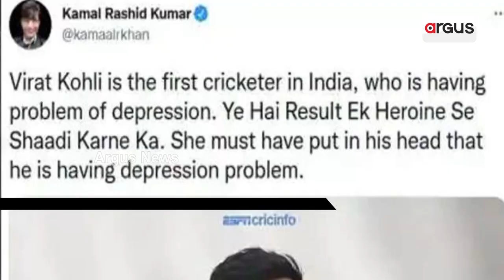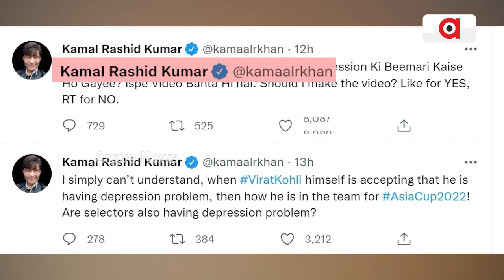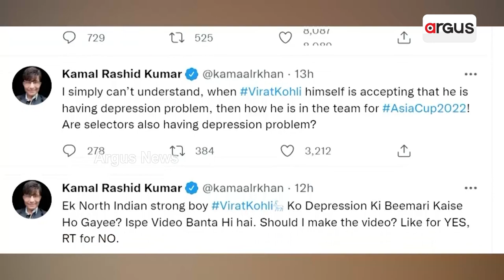ପୁଣି ଟ୍ରୋଲ ହେଲେ କେଆରକେ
ବିରାଟ କୋହଲି ଓ ପତ୍ନୀ ଅନୁଷ୍କାଙ୍କୁ ନେଇ ବୟାନ କେଆରକେଙ୍କୁ ପଡିଲା ମହଙ୍ଗା । ଟ୍ରୋଲ କରିବାକୁ ଯାଇ ନିଜେ ହେଲେ ଟ୍ରୋଲର ଶୀକାର
ବିରାଟଙ୍କ ଫ୍ୟାନ୍ସ ଉଡାଇଲେ କେଆରକେଙ୍କ ଧଜିଆ